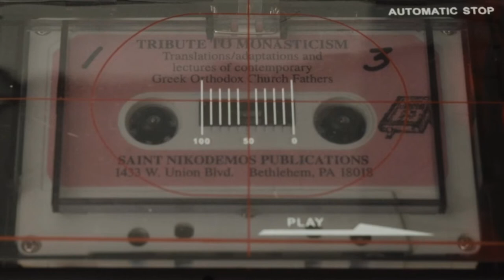One Thing Is Needed - Geronda Ephraim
The first of a series of sermons and lectures by Elder Ephraim, these were recorded some time in the 80's at St Nicodemos Monastery.
Many thanks to Paul for the usage of these tapes.